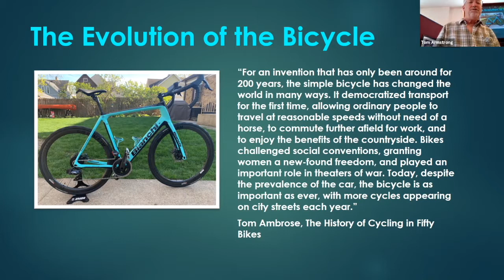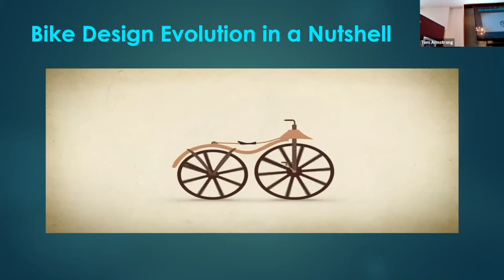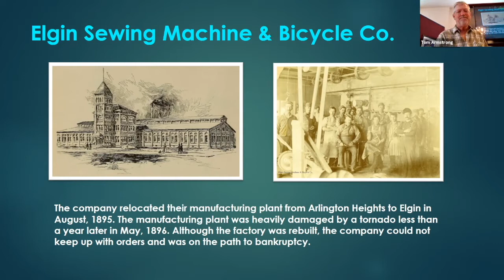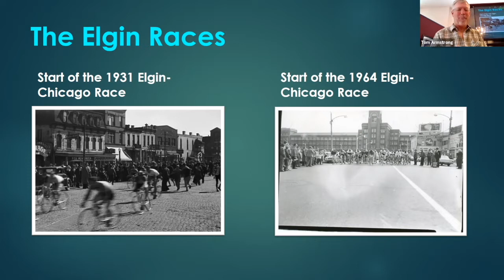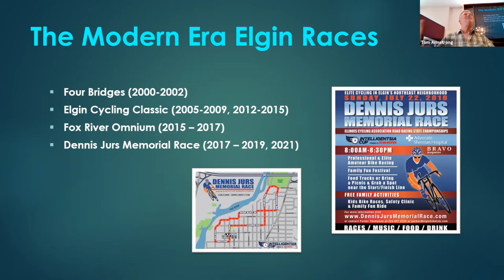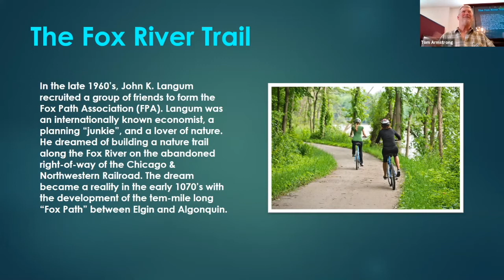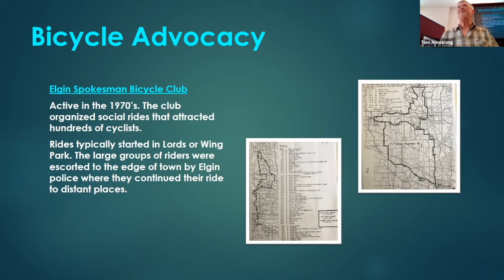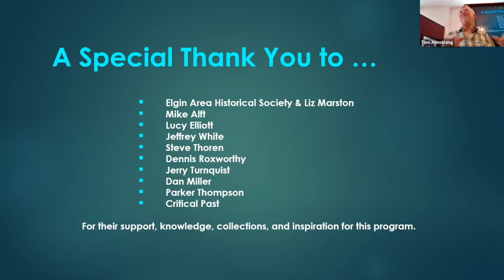History of Biking in Elgin with Tom Armstrong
Tom Armstrong is a long time Elginite and used to be the City Planner for the City of Elgin. He is also a bicycle enthusiast.

Topics included in the presentation
• The first types of bicycles - the celerifere, laufmaschine, velocipede, and more.

• Bicycle manufacturers that were located in Elgin: Elgin Cycle Company (which was a subsidiary of the Illinois Watch Case Company), C.H. Woodruff Company (a subsidiary of the C.H. Woodruff Foundry), and Elgin Sewing Machine and Bicycle Company.

• Bicycle races in Elgin - the Elgin to Aurora races in the mid-1890s and the Elgin to Chicago races that began in 1926. Modern day races are also covered (years 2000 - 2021) including the Dennis Jurs Memorial Race.

• Bike trails including the Illinois Prairie Path and the history of the Fox River Trail.